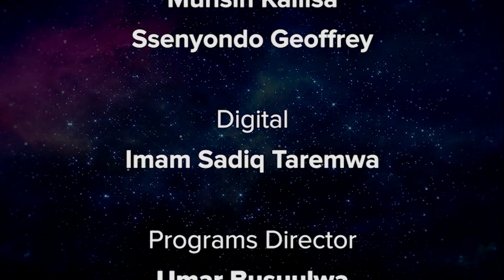Enkwatagana Yakadaama N'abamutwala - Obulamu Bwa Kadaama